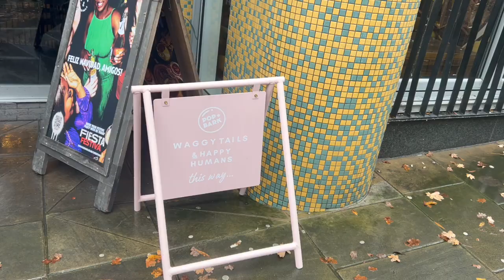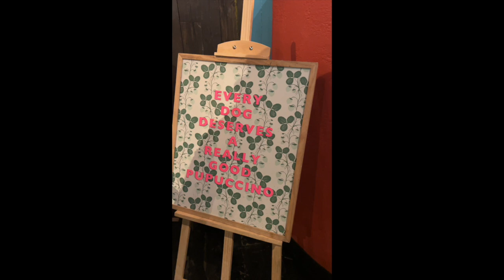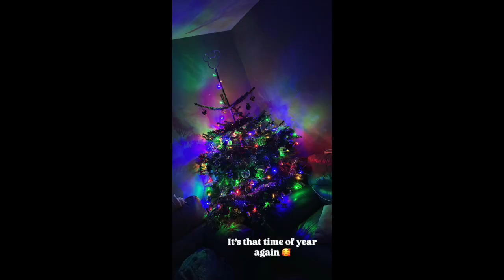Christmas Doggy Cafe with Shannon and our babies! | Weekly 57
Steph x

Linktree